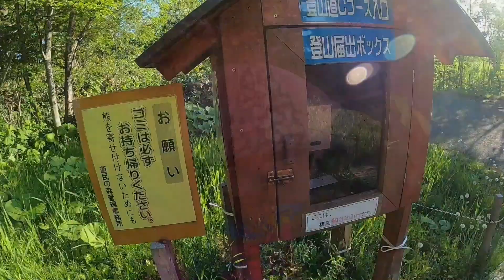［2020初夏］神居尻山（Bコース→Cコース）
神居尻山は札幌からほど近い「道民の森」の神居尻地区にあります。登山口まで舗装路なので、車にも優しいし、お花が綺麗な6月は多くの登山者が訪れます。

コースは3コースありますが、Aコースは距離は長く急登が少ないロングコースで、Bコース、Cコースはほとんど階段です。お天気最高で気温も高く、序盤の階段はなかなかキツかったですが、可愛いお花達が励ましてくれました。階段地獄の後の稜線歩きはとても気持ちがいいです。